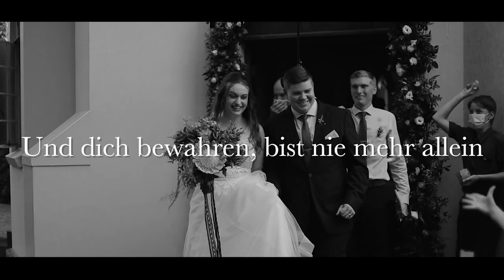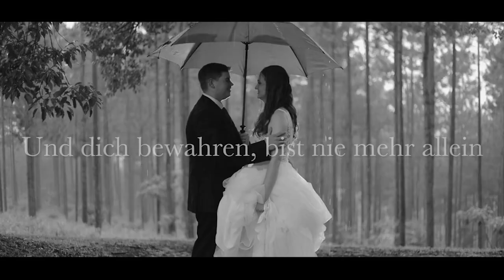Das Bete Ich Für Dich | Lukas & Kirsten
Lukas & Kirsten | 12/12/2020

Gesungen: Tabea Röhrs & Emil Paul
Text/Melodie: Emil Paul
Video: Brendan Paul Productions